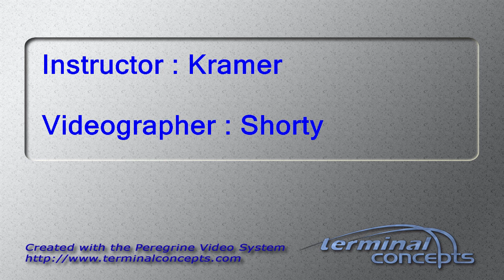Basheera Cook's Tandem skydive!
Basheera Cook's tandem skydive on Saturday, June 01, 2019 with Kramer at Skydive Indianapolis.  Located in Frankfort, IN, Skydive Indianapolis is THE place for tandem, AFF and experienced skydivers.  Come out and Skydive Indiana, Skydive Kentucky, and Skydive Ohio!

--- Intro ---

--- Pre Jump ---

--- Freefall Music ---